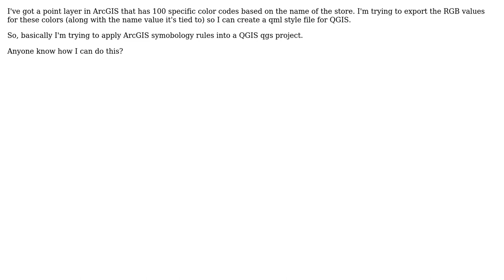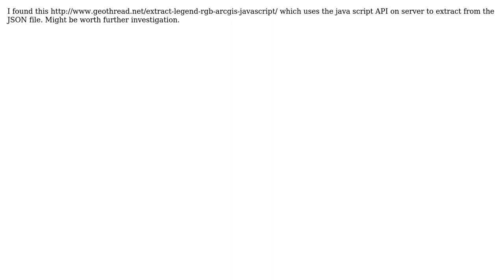GIS: Can I export the RGB values from an ArcGIS layer symbology?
With thanks & praise to God, and with thanks to the many people who have made this project possible! | Content (except music & images) licensed under CC BY-SA | Music | Images & others | With thanks to user PolyGeo user mike user Leith Hawkins and the Stack Exchange Network Trademarks are property of their respective owners. You are responsible for your own actions.